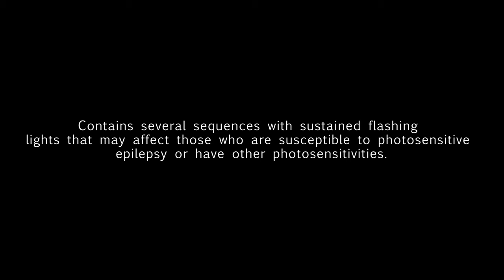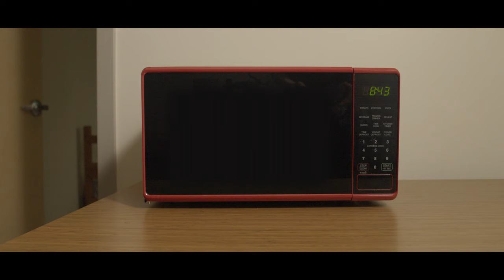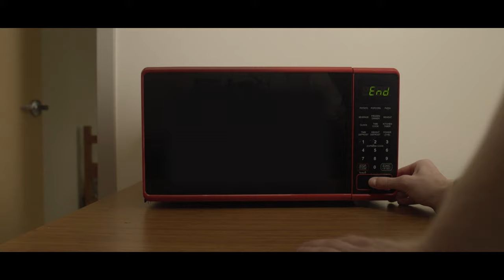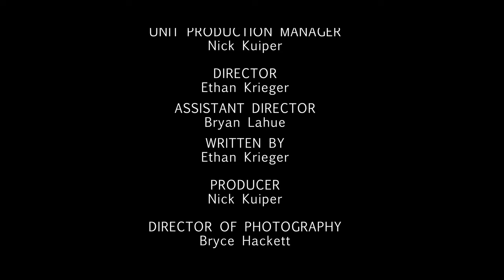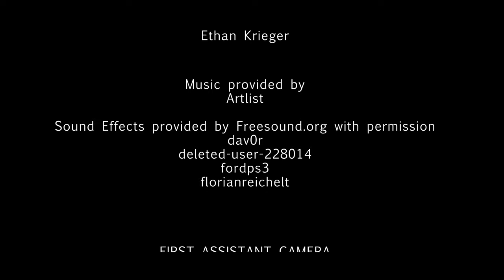Irresolute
Produced by students enrolled in TDMP 376 Digital Cinematography. For more information about the Television and Digital Media program at Ferris,